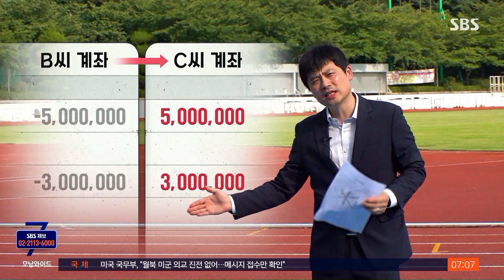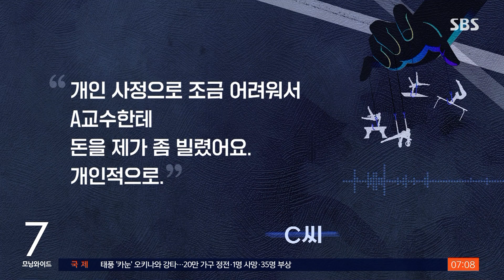졸업생 계약금 10% 모았는데…한체대 동문에 건넨 교수 / SBS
〈앵커〉

한국체육대학교 출신 체조선수가 실업팀에 입단하면 학교가 사실상 강제로 계약금 일부를 받아왔다는 소식, 전해 드리고 있습니다. 이 돈이 어디로 갔나 저희 취재진이 따라가 봤더니, 아시안게임 조정관으로 일했던 인물이 나왔습니다.

자세한 내용은 고정현 기자가 보도합니다.

〈기자〉

한체대 체조부 출신 선수들이 체조부 조교 요청을 받고 실업팀 입단 계약금 중 10%가량을 입금한 계좌 내역입니다.

2013년 조교의 지시로 당시 체조부 신입생 B 씨가 개설한 건데, 2014년 11월 하루 간격을 두고 500만 원과 300만 원이 C 씨에게 송금됩니다.

계좌주인인 B 씨는 C 씨가 누군지도 모릅니다.

[B 씨/계좌주·당시 한체대 재학생 : 이분(C 씨)은 누군지 모르겠어요. 몰라요. 이분한테 8백만 원이 갔네요.]

취재 결과 C 씨는 2014년 인천아시안게임 조직위원회 위원으로 체조 종목과 관련된 모든 사항을 준비하는 조정관으로 활동했던 인물로 확인됐습니다.

C 씨는 전화통화에서 문제의 돈은 아시안게임과는 무관하며 한체대 동문인 체조부 A 교수에게 빌린 돈이라고 말했습니다.

[C 씨: 개인 사정으로 조금 어려워서 A 교수한테 돈을 제가 좀 빌렸어요. 개인적으로. 조금 지난 다음에 (A교수가) "그게 동문회 계좌에 있는 돈을 좀 보냈다"라고 "그래서 입금을 좀 시켜줘야 될 것 같다"(라고 하더라고요.)]

A 교수는 "조교에게 부탁해 C 씨에게 빌려줬고, 재학생을 위한 금원은 맞지만 곧 갚는다는 말에 문제가 없다고 판단했다"고 답했습니다.

송금이 문제가 된다는 건 최근에서야 알았다고 말했습니다.

[A 교수/한체대 체조부 : (횡령이 될 수 있다는) 법적인 지식이 있었다면 안 했을 겁니다. (어려운 법적인 지식이 아니라 남의 통장에 있는 돈을…?) 남의 통장이 아니죠. 어떻게 그게 남의 통장입니까? 우리 부가 쓰는 공금이잖아요. ]

A 교수와 C 씨 모두 재입금 내역을 보내달라는 취재진 요청엔 답하지 않았습니다.

(영상취재 : 하 륭, 그래픽 : 이준호, VJ : 김준호)